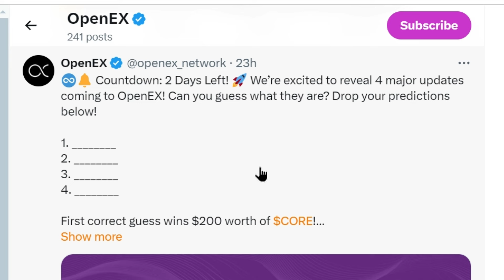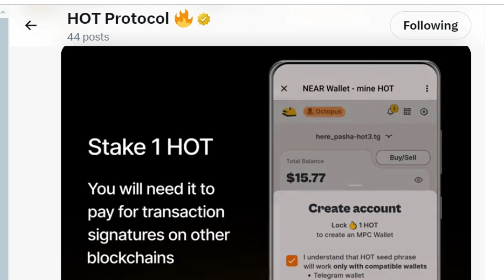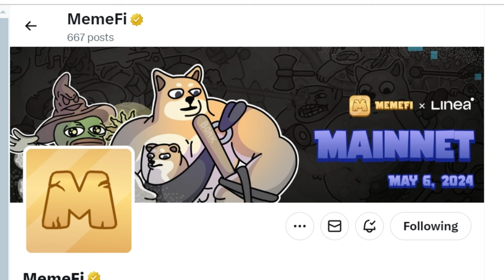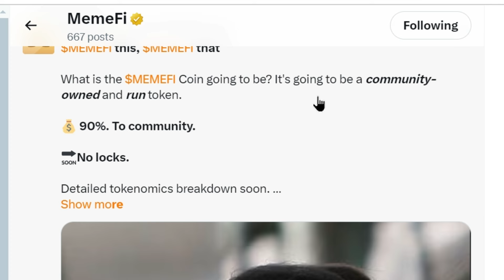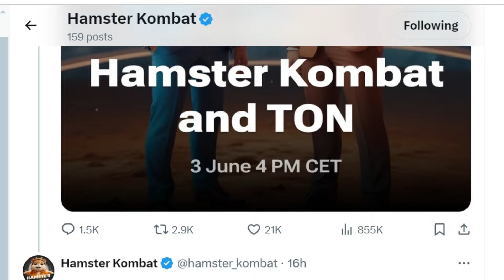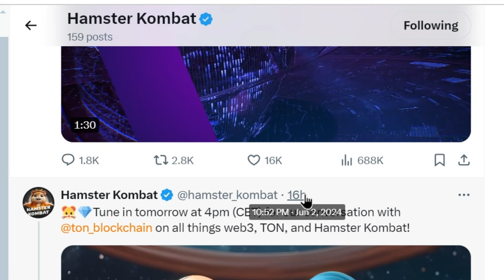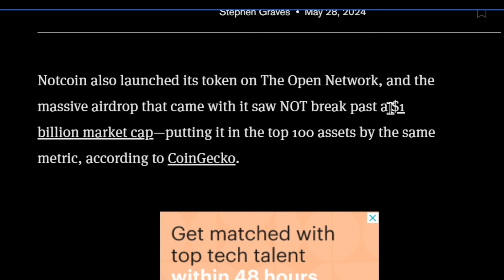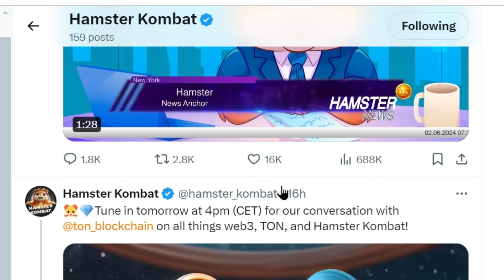HAMSTER KOMBAT BIGGER THAN NOTCOIN | MEMFI ALL FOR MINERS